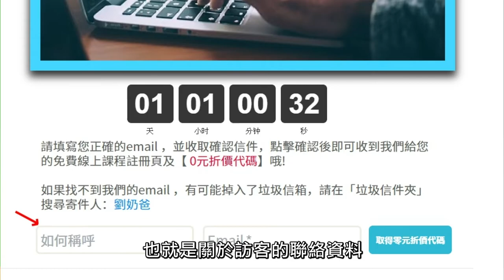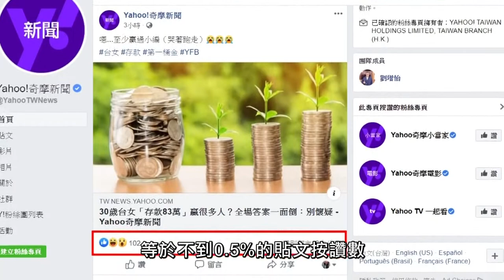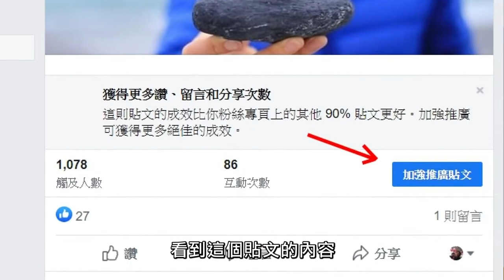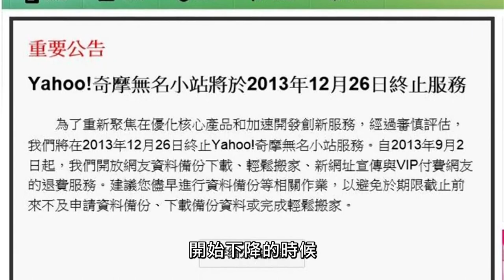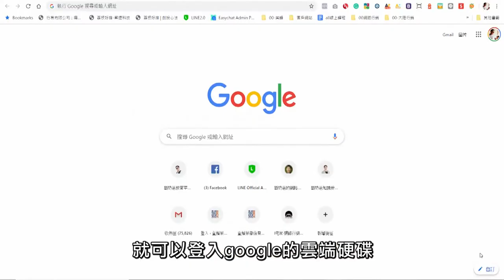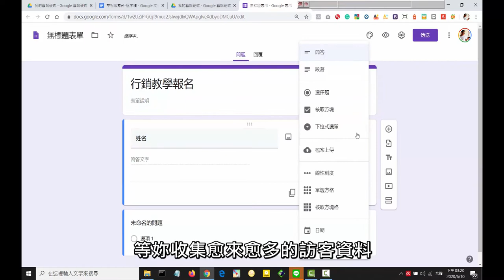04什麼是名單收集頁-華視教育台